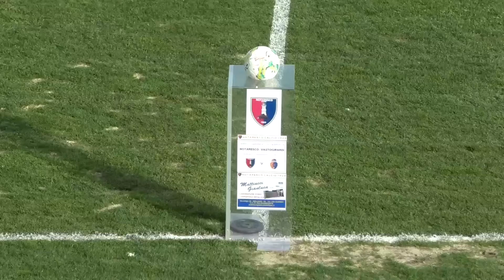Notaresco - Vastogirardi 0-3